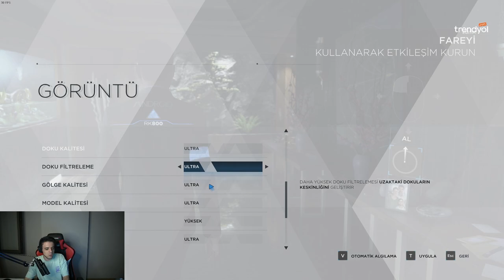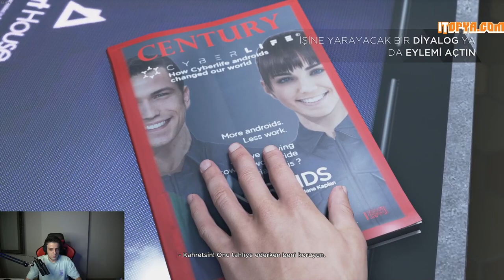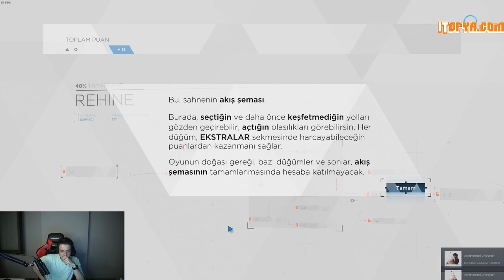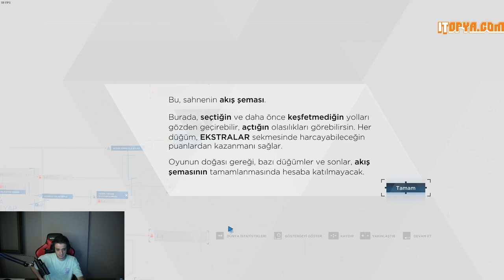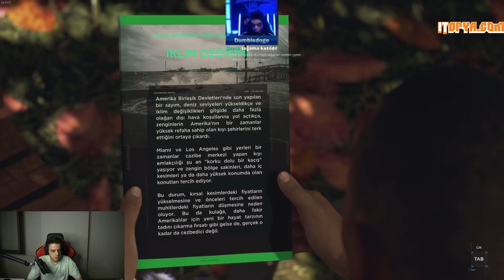GELECEĞE DÖNÜŞ ! | DETROIT BECOME HUMAN BÖLÜM 1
🌟GELECEĞE DÖNÜŞ ! | DETROIT BECOME HUMAN BÖLÜM 1 adlı videom yayında!

Rehber gameplay videoları oynanış özetleri thaldrin analiz leri LoL moba maç yayın anları devamı için videoyu beğenmeyi unutmayın 👍  Zil'e tıklayıp bildirimleri açabilirsiniz 🔔